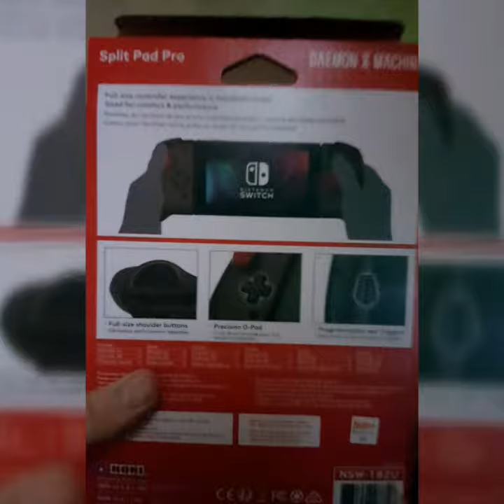j'explique la manette Nintendo switch pro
J'explique à un jeu excellent sur Nintendo switch et la manette Nintendo switch